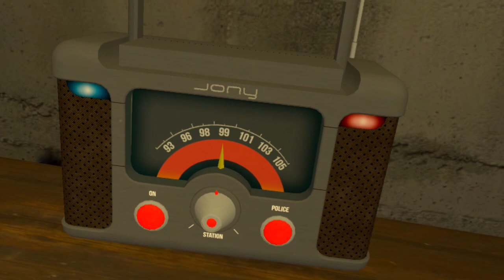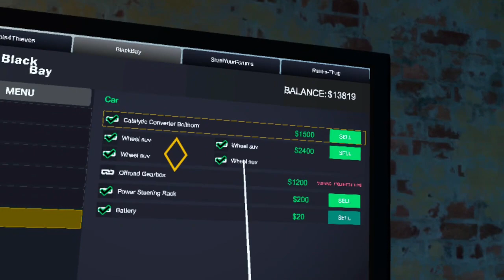Thief Simulator!!!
savagethunder productions hit me for any questions!!! lets meet in the metaverse!!!